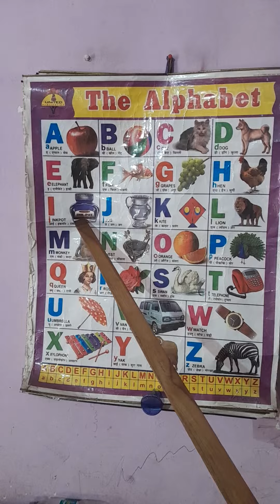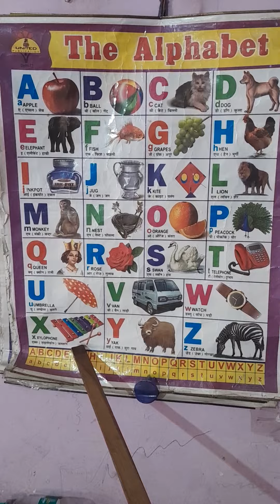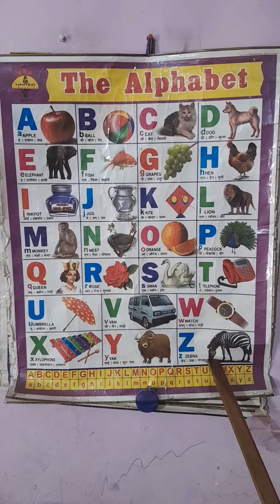Alphabet (A for apple🍎,B for Ball🏀,C for Cat🐈,D for Dog🐕)